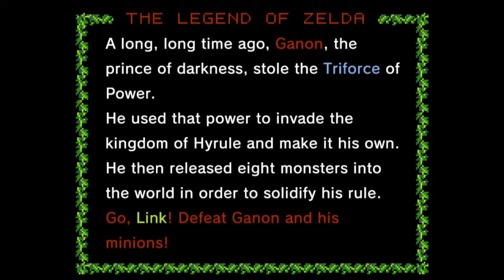Hyrule Warriors: Definitive Edition - CARTE À EXPLORER - H-6 - [Épisode 98] - 100%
Hyrule Warriors: Definitive Edition - ADVENTURE MODE (Part 10) - ADVENTURE MAP (Part 9) - H-6 [#98]

$ [54 ABONNÉS]
$ - LE 13 JUIN 2020 A 12H30